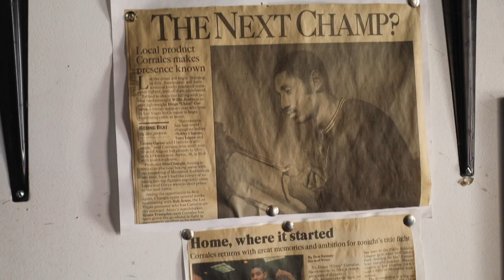Xavier Martinez Documentary | Sacramento Boxer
Xavier Martinez is a professional boxer from Sacramento, CA raised under the tutelage of world renown Ray Woods.